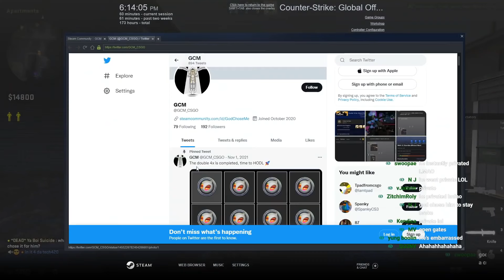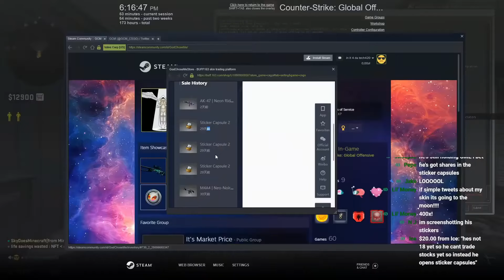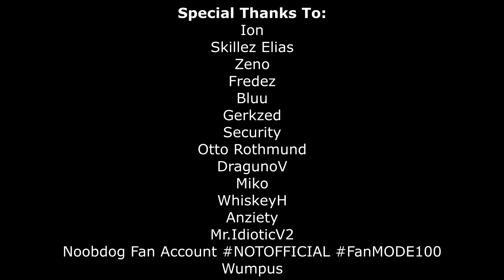Envious Pocket Watcher Takes The Biggest L of 2022 (Over $1500 Donated In 1 Game)